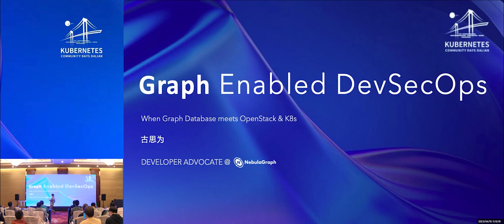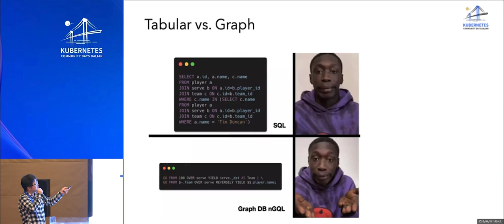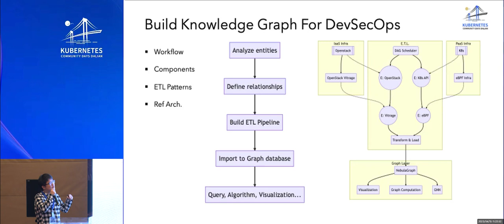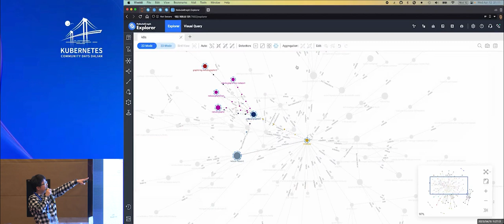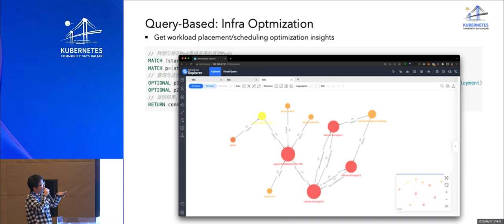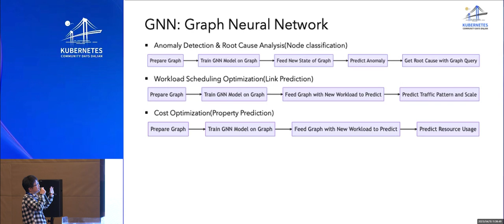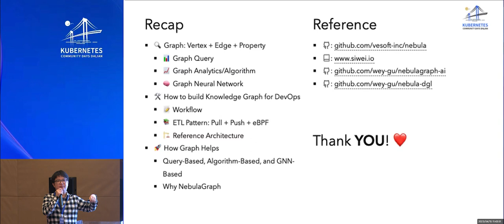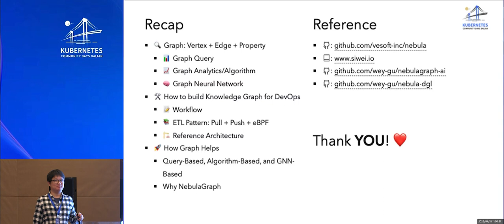Graph Driven DevSecOps in Practice by Gu Siwei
Session 4 in the security track at KCD Dalian 2023.